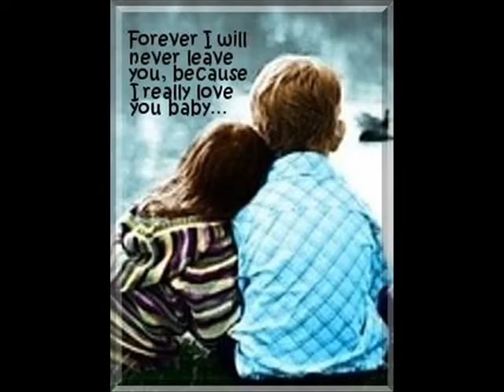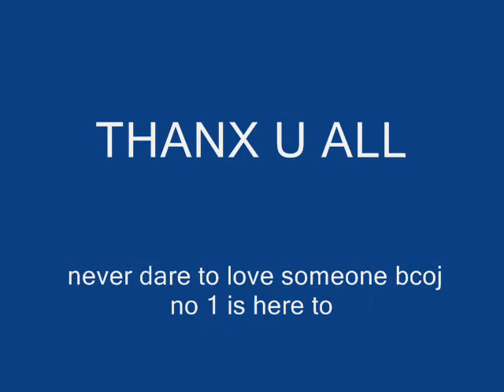judai from jannat2 in the voice of gopal ji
judai in the voice of gopal ji